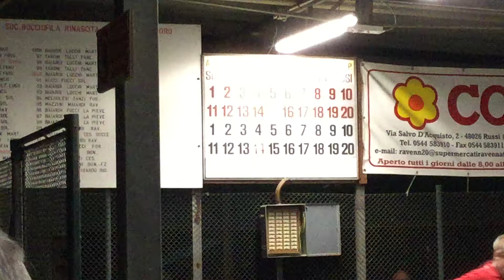16R 14V IMG 1596